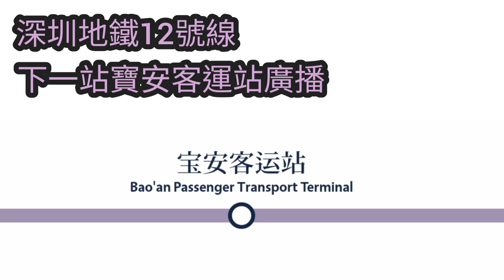深圳地鐵12號線：下一站寶安客運站廣播